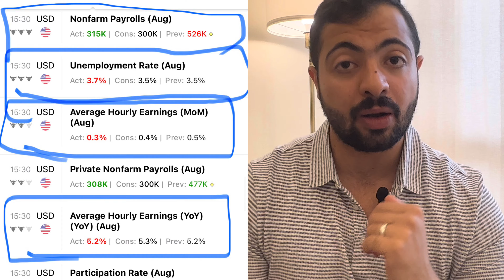هل يرفع الفدرالي الفائدة و يحطم الاسواق بعد تقرير الوظائف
صدر تقرير الوظائف اليوم و كان ايجابي بدرجة جيدة و لكن غير كافي في حسم مسالة التضخم الوصول الى القاع في تداول الاسهم و الاوراق المالية
ما هي تفاصيل تقرير الوظائف الامريكي و تاثيره على الاسهم الامريكية ؟
و ما تاثير التوتر بين امريكا و الصين و روسيا على الأسهم الأمريكية و الصينية ؟